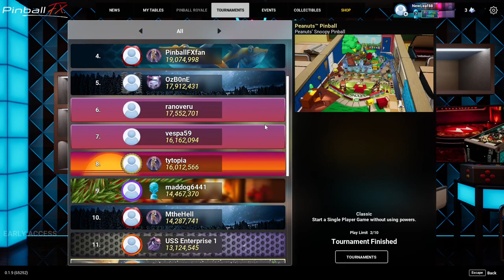Pinball FX - Wrath of the Elder Gods Tournament (PC) | Snoopy Pinball Results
In this video, I will be going over the scores of the previous Tournament on Peanuts' Snoopy Pinball. We had a total of 19 participants, thank you to everyone who joined in!

1. poppanodz - 24,816,859
2. aeneasbis - 21,699,608
3. Crane10 - 21, 647, 959

For this tournament, we are playing a Zen Original table called Wrath of the Elder Gods on classic mode, 7 days and 10 attempts.
This is a crazy, fun table that will make you go mad if you let it! Have fun!